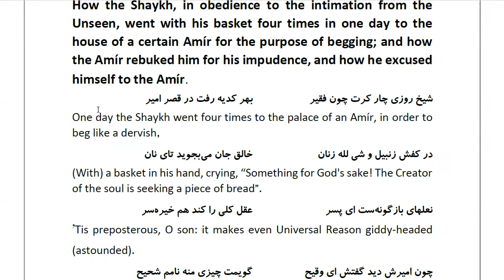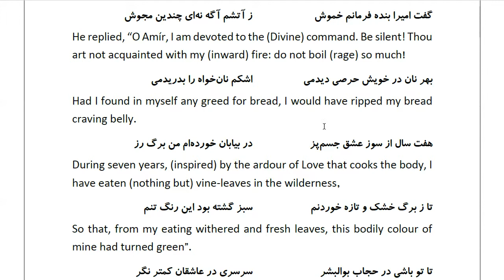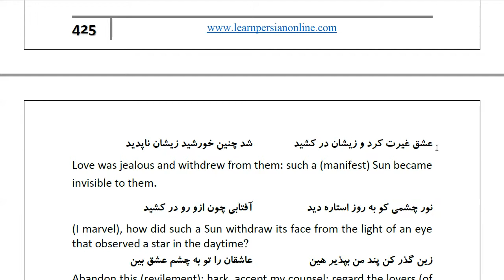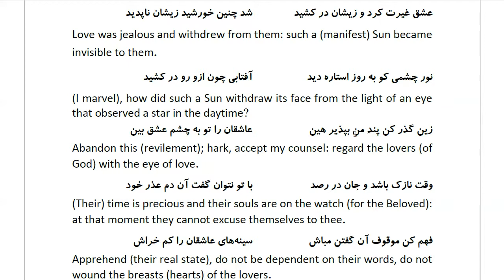Masnawi Rumi: In Farsi with English Translation: Part 771: How the Shaykh, in obedience